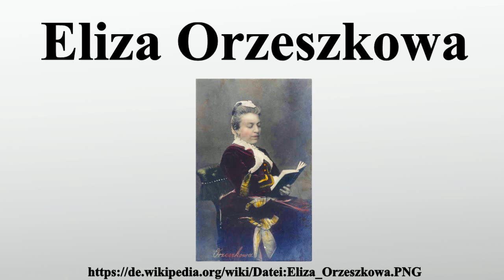Eliza Orzeszkowa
Vielen Dank für Ihre Unterstützung:

Eliza Orzeszkowa war eine polnische Schriftstellerin.Eliza heiratete im 16.Lebensjahr den Gutsbesitzer von Orzeszko und trat, als ihr Gatte infolge des Aufstandes von 1863 nach Sibirien verbannt wurde, mit einer Reihe sozialer Tendenzromane im Stile und im Geiste der George Sand hervor, die vor allem die Unterdrückung intellektueller Frauen durch verständnislose Männer zum Thema haben.Erst der Roman Eli Makower , eine in die Tiefen der polnisch-jüdischen Beziehungen dringende, auch in künstlerischer Hinsicht gelungene Erzählung, trug der Verfasserin allgemeine Anerkennung ein.